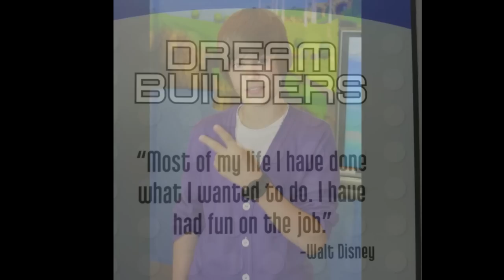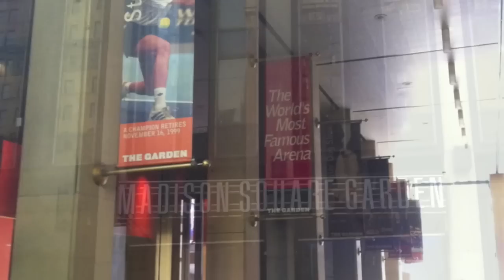Music Video - Original Song -"Music Blessed My Life" by Mara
I hope you find the song inspiring and entertaining.

Thanks for pushing the LIKE button!

In this song, I talk about my dream.
Everybody has a dream what he/she wants to spend her/his life with.
I´m doing everything to make my dream come true and I want to inspire others not to let go of their dreams, neither. We have only limited time on earth and I want to use my time with what I love and what I can make the biggest difference with.
I want to thank and name the authors of the pictures I used in this video:

Steve Jobs:
Matt Yohe

Mark Zuckerberg:
Guillaume Paumier / Wikimedia Commons, CC-BY-3.0

Susan Boyle:
Deborah Wilbanks

Justin Bieber:
Kerosene Photography

Beyonce :
Claudio Marioto

I also want to say thank you to everybody who supported me;
to everybody who gave me a smile or let me somehow know that he/she liked my music, the amazing woman who gave me the note that motivated me a lot, everybody who stayed to listen to my music and to talk to me, so I could even improve my English, the other street performers who gave me some valuable advice and made me feel comfortable, everybody who liked my music so much to give me money, the passers who made those pictures of me that I could use for this video and a BIG Thank You to those people who came to my small live gigs!

Thanks for your time; I hope you found it worth it!
Thanks & love,
Mara